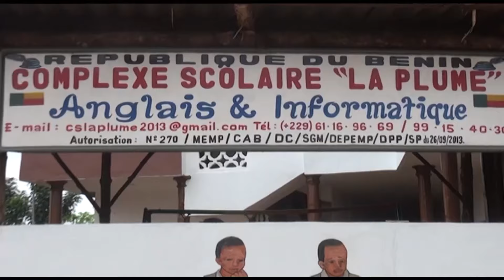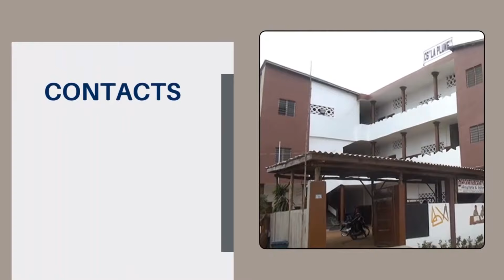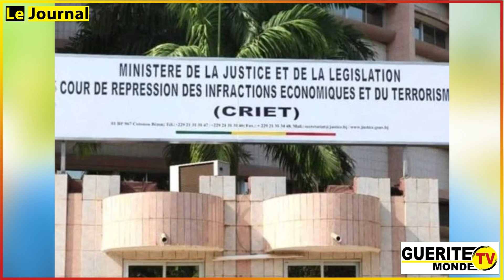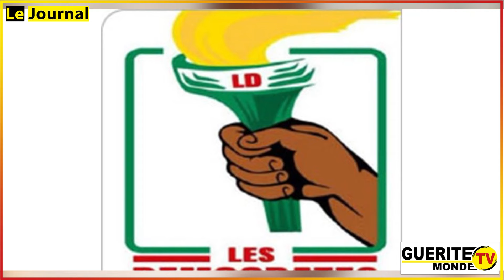🔶 JT du soir de Gtvm du 04/09/2024 par Amanda E. DACKEY (Procès des ravisseurs de Steve Amoussou...)